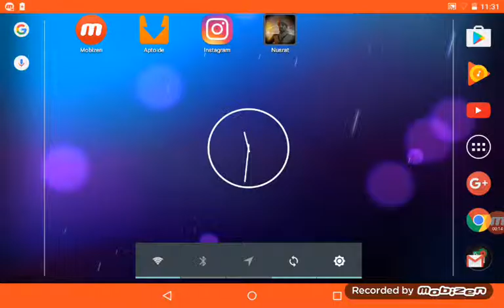Nusrat Oynuyorum. Bölüm 2. Seddulbahir